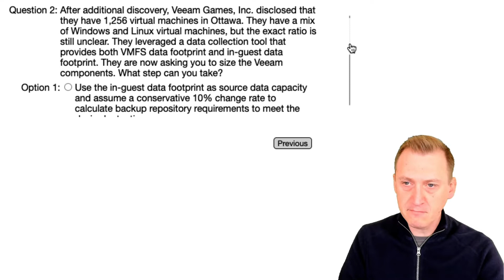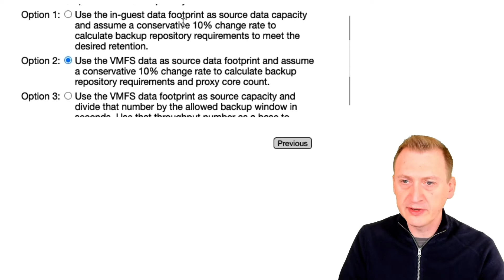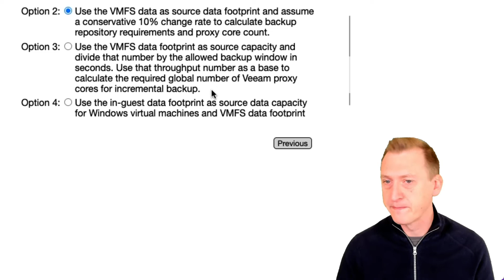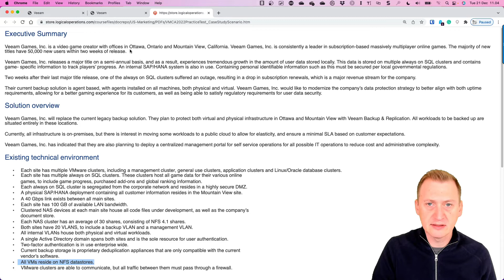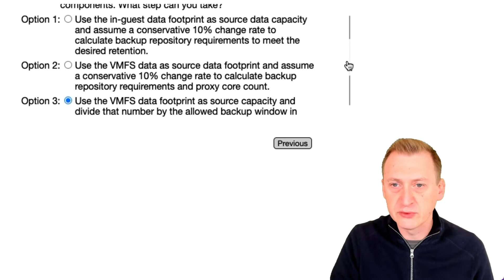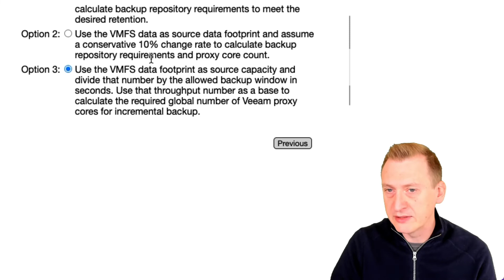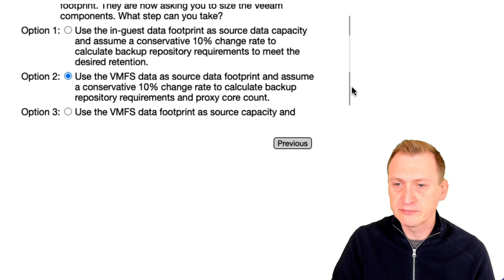Veeam Certified Architect - VMCA 2022 official practice exam: Question 02